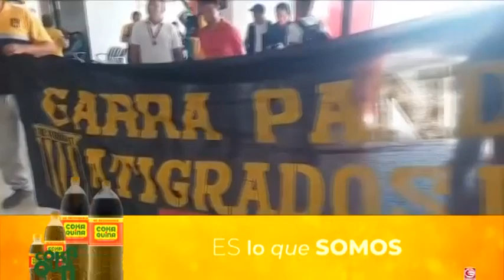PANDO ES NUESTRA CASA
RECIBIMIENTO DE LOS HINCHAS EN PANDO
TheStrongest se arribó a Pando, para jugar mañana frente a VacaDiez. Seguinos en todas nuestras señales: ERBOL 100.9 FM para LaPaz y ElAlto y más de doscientas emisoras en el interior. Además dale click a todos nuestros enlaces